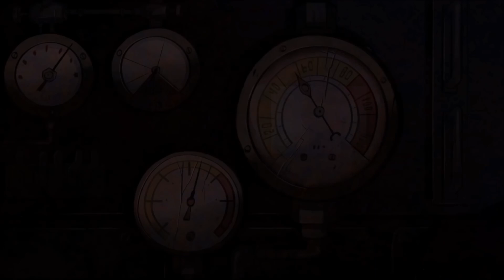I Escaped from Pavlov